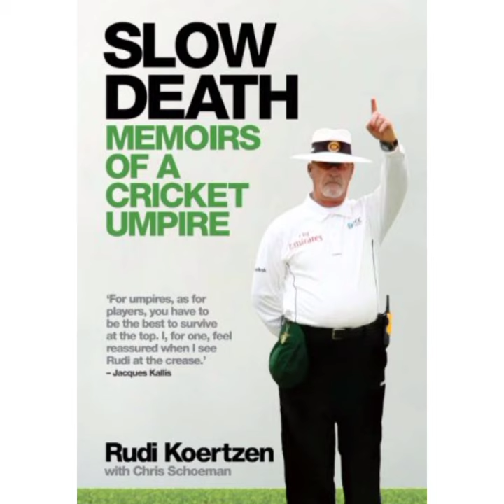cricket umpire Rudi koertzen was no more/virender sehwag Twitter